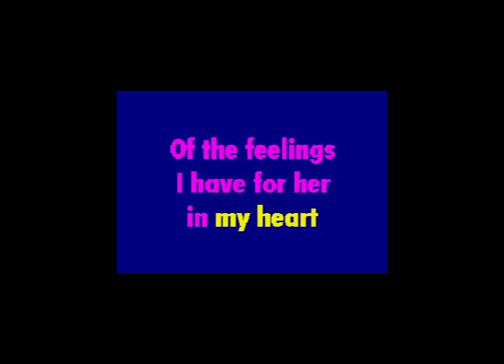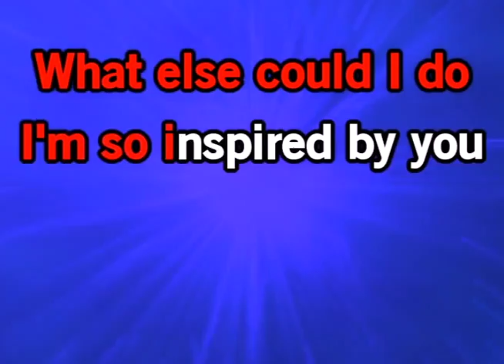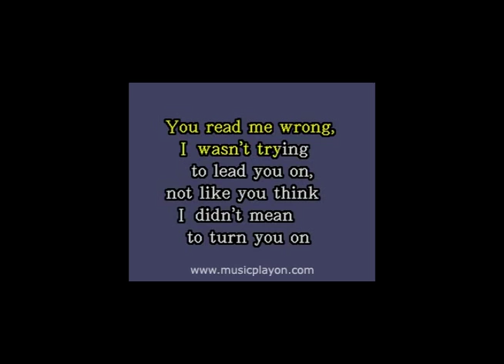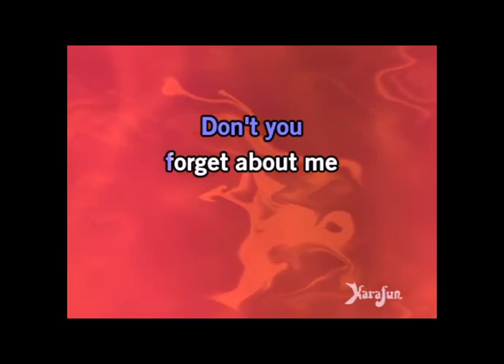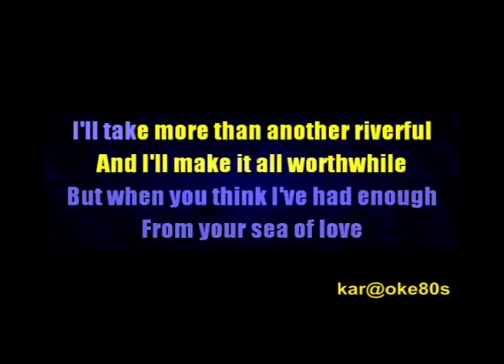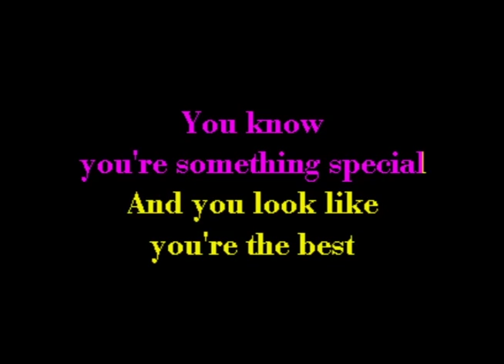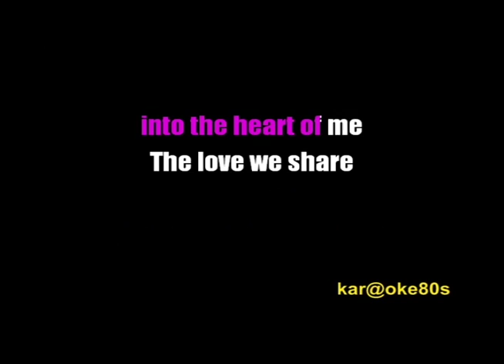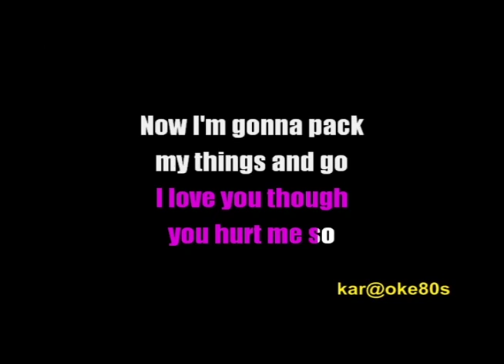80's Karaoke Mix By Dj Teddy g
Its a 80's Karaoke mix. 1.The Police-She dos Magic 2. Madonna-Material Girl 3. Billy Joel-Longest Time 4. The Police-Roxane 5. Poison-Nothing but a good time 6. I didn't mean to turn you on 7. White Wedding 8. Bon Jovi-Dead or Live 9. Don't forget about me 10. Depeche mode-Strange Love 11. Girls just want to have fun 12. Duran Duran-Rio 13.